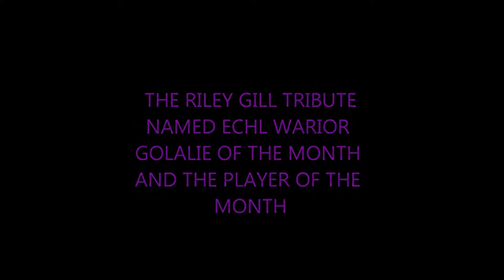The Riley Gill Tribute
in my opinion the best in the echl